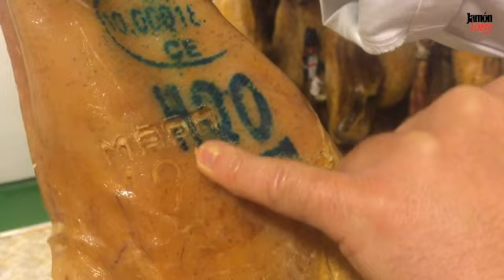Cómo seleccionar un Jamón Ibérico, Sello MAPA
Para llevar a cabo la selección de un jamón de bellota ibérico, recomendamos mirar el Sello Mapa. ¿Qué es? ¿Dónde está? ¿Qué significa? Hoy te lo contamos.